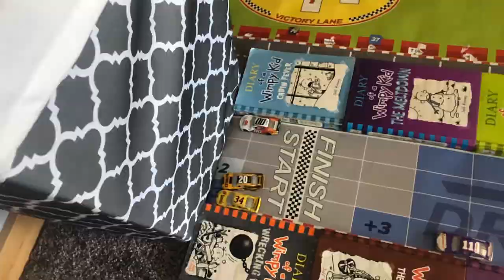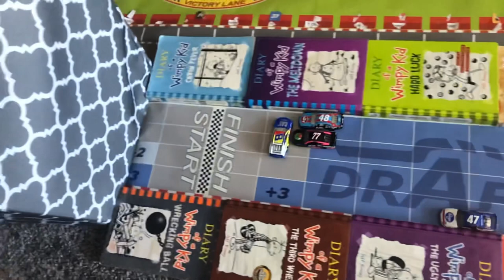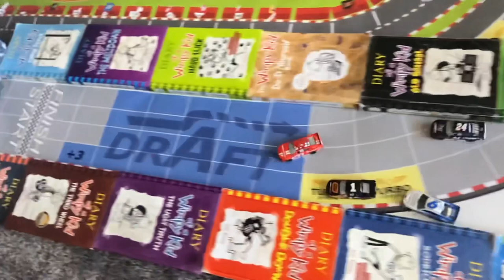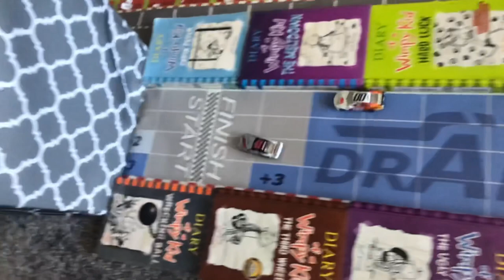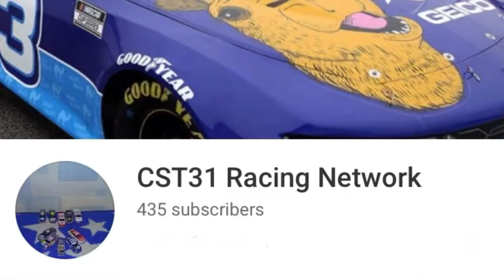Ramp Racing Championship 4 Race 2 SEASON FINALE